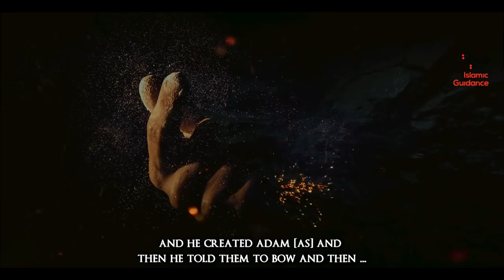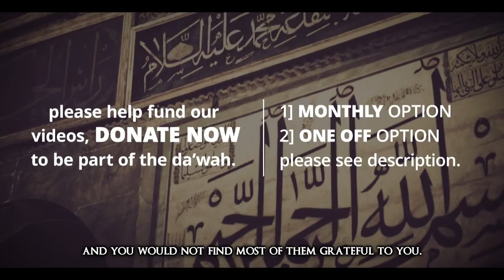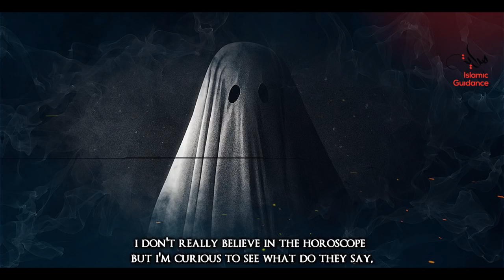Islam - The World Of Jinn